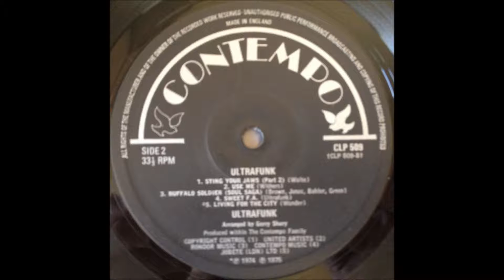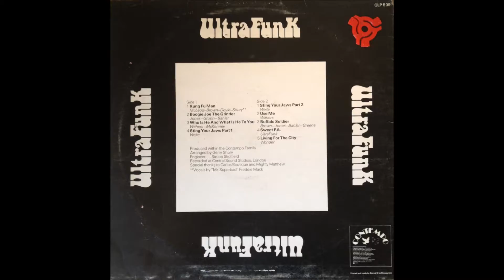UltraFunk Use me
Funk inst.
Contempo rec.
1974